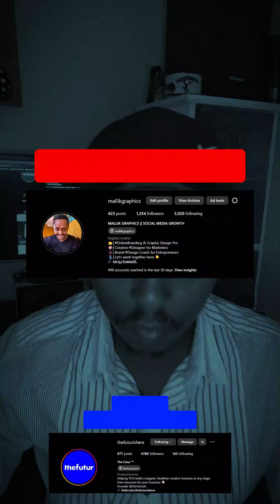HOW TO ANSWER I NEED A LOGO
Is a question that can help you seal a deal or kill the deal.

In this video, @ChrisDo answers this question accurately.